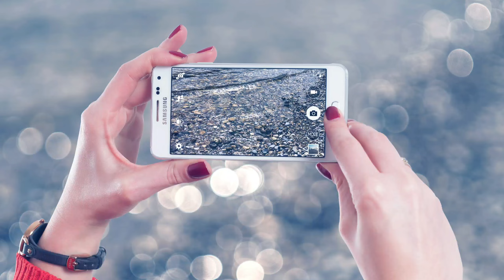3D cinemas playback and Recording ? 3D in mobile ?? 3D Cinemas में दो प्रोजेक्टर का क्या काम है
How 3D video record. how 3d Video playback.
Why 2 cameras use in the 3d videos. Why 2 Projectors use in 3D cinemas
3D video recording system in 2022. why 3d id m ore expensive to normal video recording system .